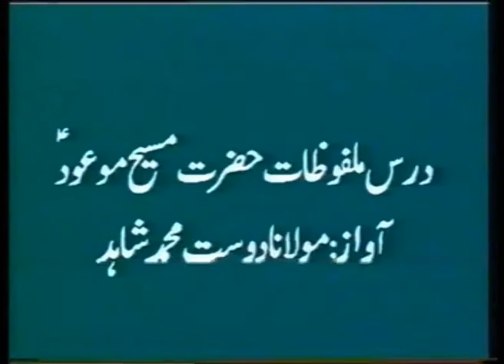Urdu Dars Malfoozat #6, So Said Hazrat Mirza Ghulam Ahmad Qadiani(as), Islam Ahmadiyya